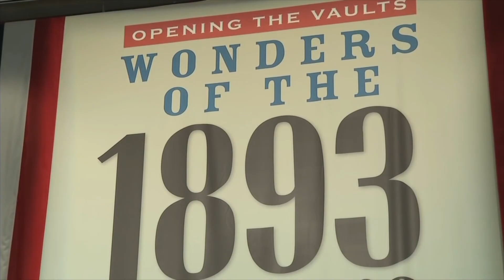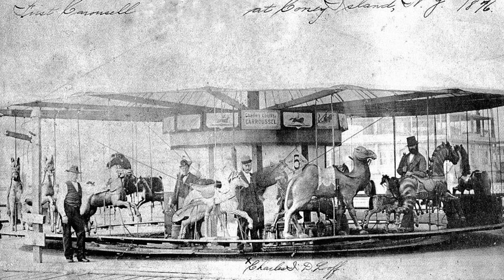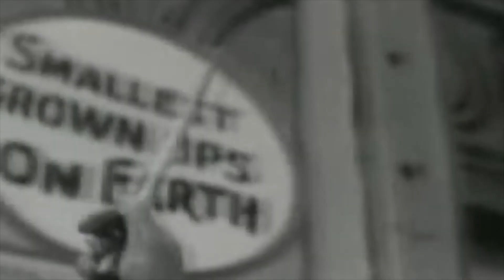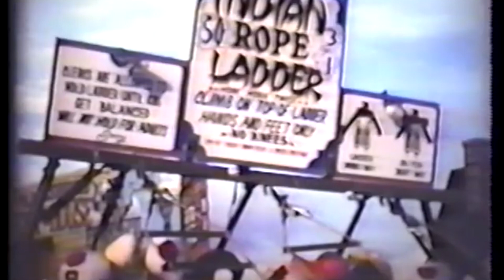Nice Try But No Cigar: The History of the Traveling Carnival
Ever wondered where the phrase, "Close, but no cigar" comes from? Find out in this weeks episode of We Love Attractions as we take a look into the history of the traveling carnival.

Long before Walt Disney made his debut at the 1964 New York World Fair, people visiting the Fair in 1893 would get a glimpse into a new form of entertainment and how the traveling carnival would soon take over the old-style Pleasure Gardens as a way to bring their show to the hometowns across America.

In 1893 the Chicago World's Columbian Exposition (also called the Chicago World's Fair) was the catalyst for the development of the Traveling Carnival. At the Fair was an avenue at the edge of the grounds called the Midway Plaisance. This avenue of the fair had games of chance, burlesque shows, so-called freak shows, and wild west shows (including Buffalo Bill whose show was set up near the fairground). It also featured the original Ferris Wheel, constructed by George Washington Gale Ferris Jr. Following the Chicago World's Fair, the term "midway" was adopted from the Midway Plaisance to denote the area at county and state fairs where sideshow entertainment was located.

Did you enjoy this video?  We love reading comments too, so please drop us a message in the comment section below!